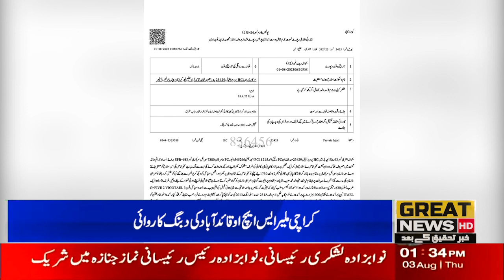Dabang action of Karachi Malir SHO Quaidabad